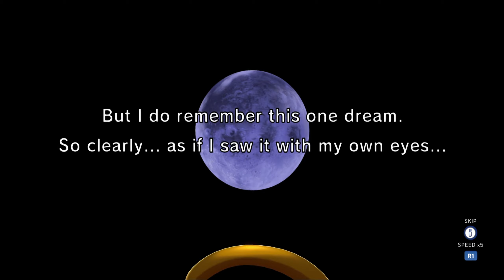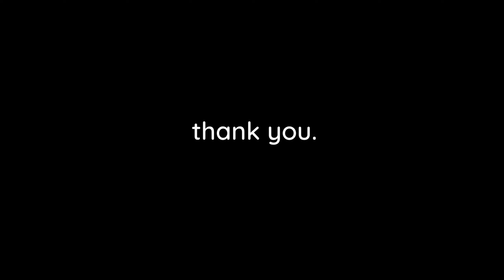Fullplay / Longplay - Klonoa : Door to Phantomile - Part 1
Longplay (part 1) of Namco’s cute platformer Klonoa : Door to Phantomile, which was recently remastered and is part of the Klonoa Phantasy Reverie compilation for the Playstation 4/5

Klonoa : Door to Phantomile came out originally in 1997 on the first Playstation and was an instant hit due to its cute graphics, easy to pick gameplay and great soundtrack.

It follows the adventures of Klonoa, a cat-like creature  and Huepow its sidekick in a ring (!) as they try to foil the evil plans of Ghadius to turn the dreamlike land of Phantomile into a nightmarish hellscape.

Developed by Namco
Director : Hideo Yoshizawa
Producer : Shigeru Yokoyama
Sound :  Kanako Kakino

Platform : PlayStation

Release Dates

JP: December 11, 1997
NA: March 10, 1998[1]
EU: June 5, 1998

Game played here is a remaster, part of the Klonoa Phantasy Reverie collection that came out on 08 July 2022 for several platforms - the versions played here is the Playstation 4 / 5 one.